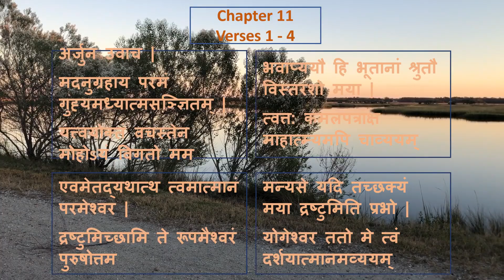Chapter 11, Verses - 1- 4 Who is worthy of experiencing the Viswaroopam?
Bhagavad Gita, Chapter 11, Verses 1 2 3 4